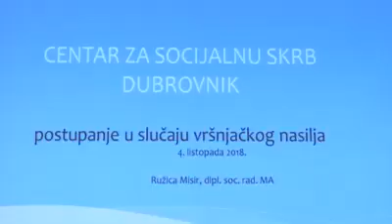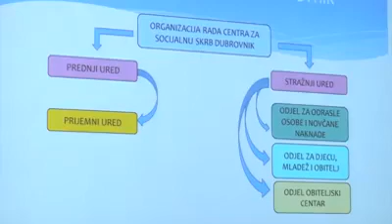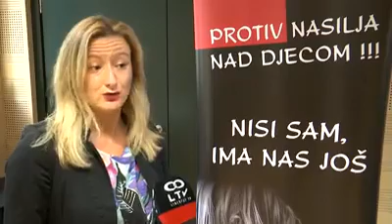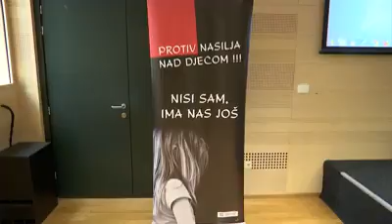Emisija o nasilju među djecom (LibertasTV, 5. 10.2018.)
Prof. dr. sc. Gordana Buljan Flander gostovala je u emisiji "Na dnevnoj bazi" na LibertasTV 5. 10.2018. na temu Nasilje među djecom:
"Jedan od razloga zašto ima tako puno nasilja među djecom je taj što su djeca zaista okružena nasiljem."